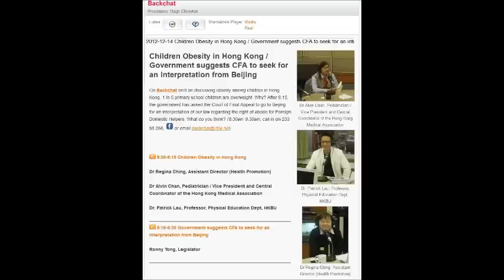RTHK Backchat child obesity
14 December, 2012

With:

Dr Regina Ching, Assistant Director (Health Promotion)

Dr Alvin Chan, Pediatrician / Vice President and Central Coordinator of the Hong Kong Medical Association

Dr. Patrick Lau, Professor, Physical Education Dept, HKBU

Can you speak better English than the guests on the programme?